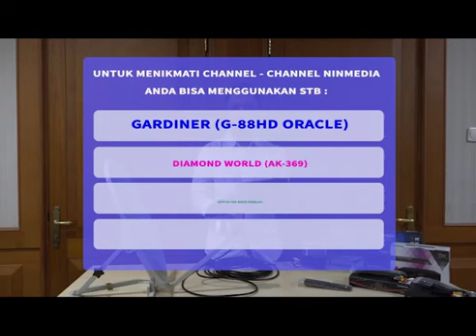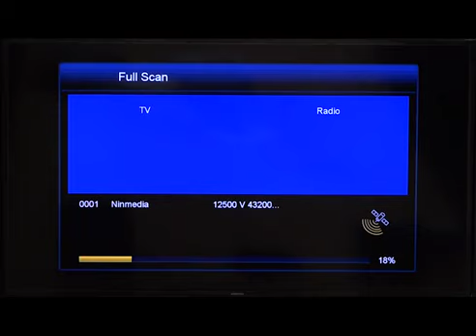Cara Pasang Parabola Mini Ninmedia,Dengan Mudah!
parabola ku band
parabola mini gratis
parabola bebas bayar
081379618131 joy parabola